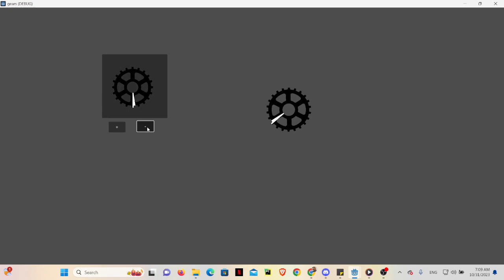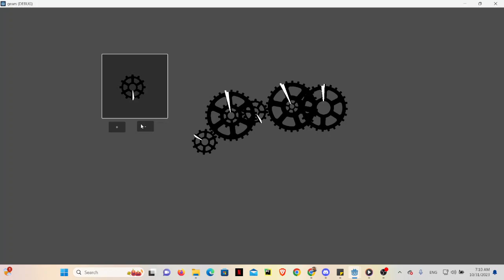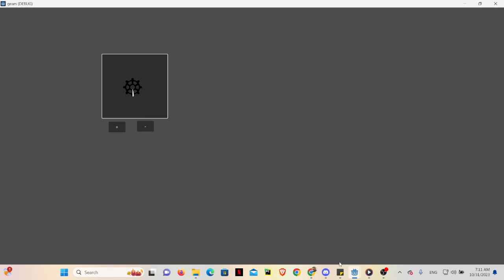Godot Gears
took me way too long to get everything i wanted right, but now that it is working i am more than happy to share it with you guys. three's a lot of potential in this mechanic, so my plans are to grow it into an actual game. stay tuned!!